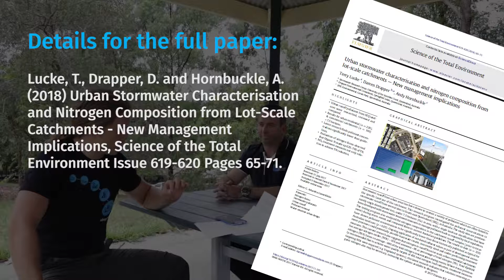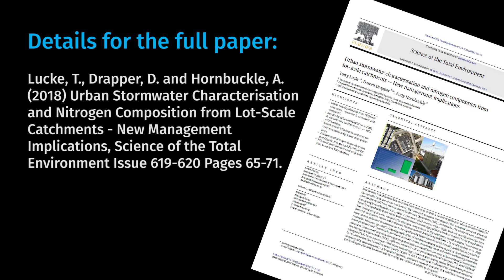Ideanthro Ep 230 - Front of Mind with Darren Drapper and Andy Hornbuckle - Less pollution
Want it in audio?